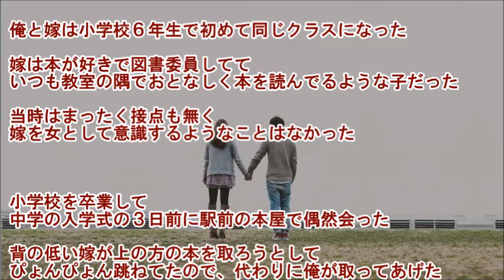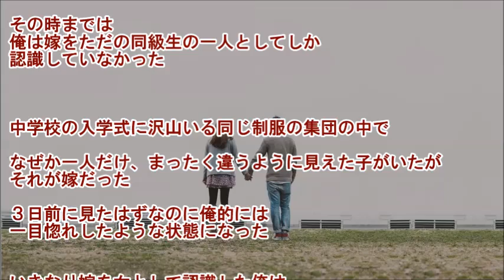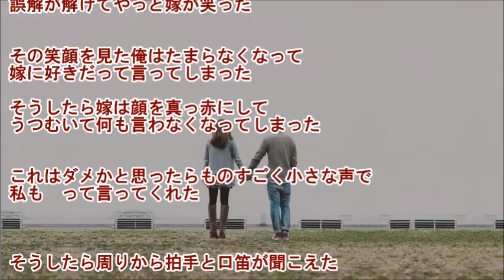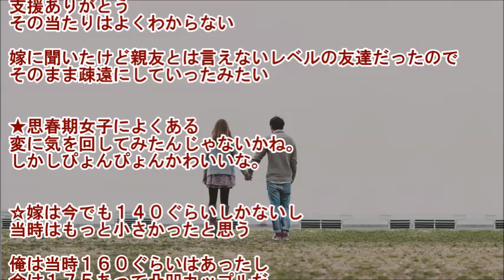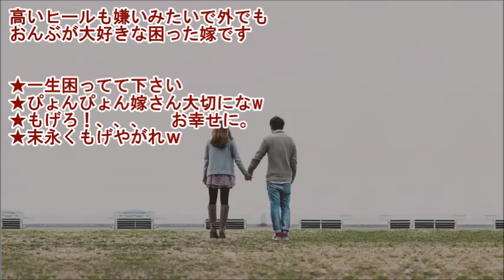【馴れ初め】中学の入学式、制服姿の嫁に惚れた～ぴょんぴょん跳ねてた女の子～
２ちゃんねる人気掲示板

▼タイトル▼
【馴れ初め物語】中学の入学式、制服姿の嫁に惚れた～ぴょんぴょん跳ねてた女の子～

運命の相手との初めての会話。
その最初の言葉は、時に平凡、時にファンタジックなものかもしれません。
その貴重な言葉を運命と感じるか感じないかは自分次第。
運命の言葉かどうか、他の人の会話を参考にしてみるのもいいかも。

【馴れ初め】　タスポをダメにして困ってたさ、颯爽とタッチして、「別にいいから」と去って行った

"photo：『足成』